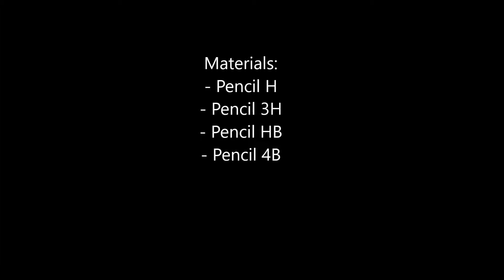Drawing of Keira Knightley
I did the drawing of British actress Keira Knightley who plays the role of Elisabeth Swan in the movie Pirates of the Caribbean and who is also the celebrity face of Chanel's perfume Coco Mademoiselle.